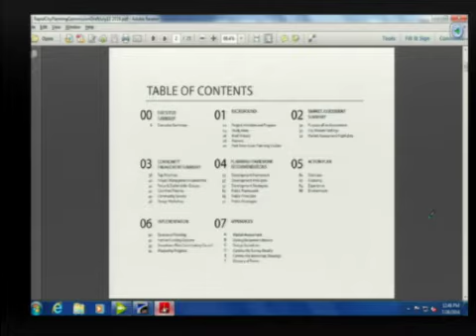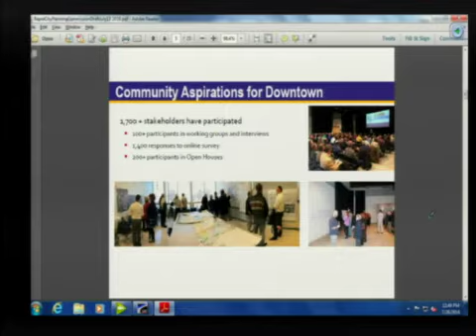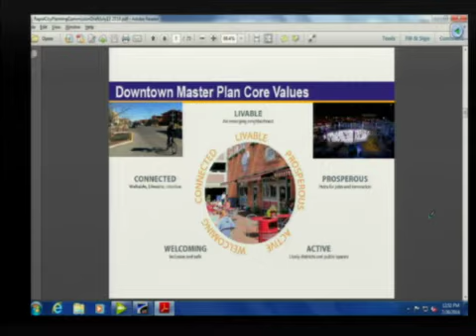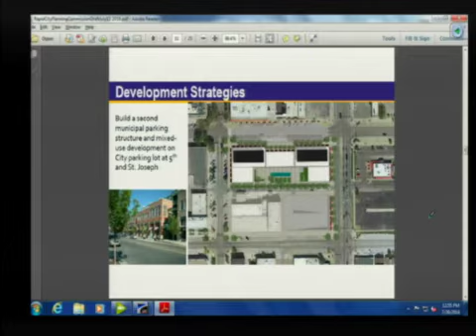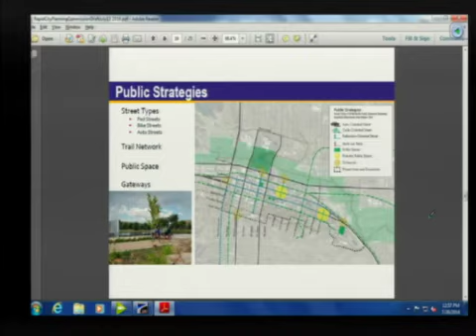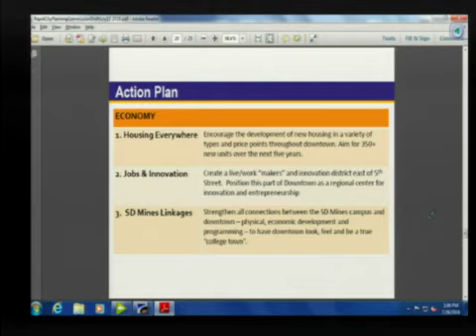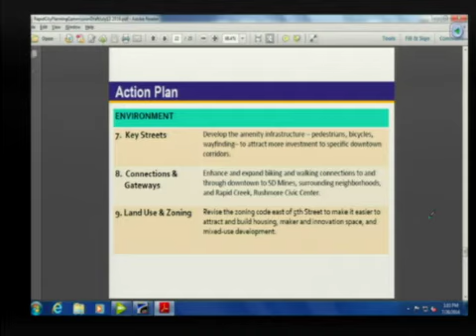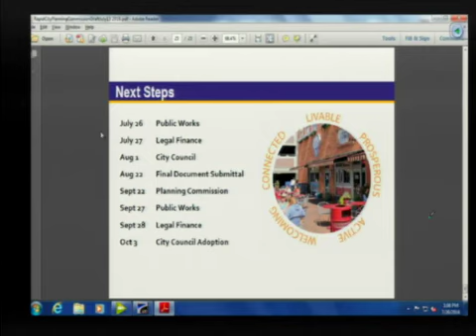Rapid City Public Works 07-26-16